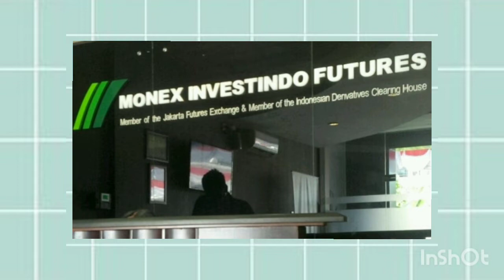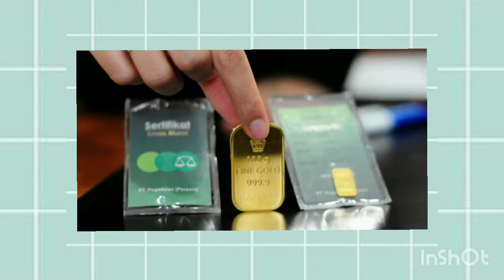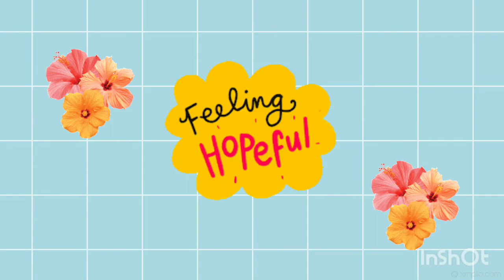Emas siap2 meluncur lagi...up/down ?!? PraNk lagi?!?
Estimasi biaya hidup bulanan - Rencana keuangan masa pandemi (bag.1)

Teori piramida ekonomi - Rencana keuangan masa pandemi (bag.2)

Pendapatan aktif-pasif - Rencana keuangan masa pandemi (bag.3)

Dana darurat - teori piramida ekonomi ke 1 - Rencana keuangan masa pandemi (bag.4)

Asuransi - teori piramida ekonomi ke 2 - Rencana keuangan masa pandemi (bag.5)

Investasi - teori piramida ekonomi ke 3 - Rencana keuangan masa pandemi (bag.6)

danaPensiun/pensionFund-piramida ekonomi ke 5- Rencana keuangan masa pandemi(bag.7)-cerdas finansial

Warisan/legacy- piramida ekonomi ke 5- Rencana keuangan masa pandemi (bag.8)-cerdas finansial

NgeGibu 1 (Gibahin uang)- teori piramida Masih relevant?! Ah...ITU Kan teori... - cerdas finansial

Better 1 - stock split saham BBCA, apakah menguntungkan ?!

NgeGibu 2 (Gibahin uang)- gimana caranya 20rb jadi 36jt -pengalaman pribadi Dan keputusan financial(psikologi uang)

B-ter 2 (berita terkini) - 259M Shiba inu hilang dicuri!!! Apakah crypto Masih Aman?! - cerdas financial

Edisi NgeGibu 3 (Gibahin uang)- knp orang Kaya tambah Kaya?!..Privilege&keberuntungan- psikologi uang-cerdas finansial

B-ter 3(berita terkini) - HARGA emas sempat anjlok!!! Apakah emas Masih menguntungkan?! - cerdas financial

Edisi NgeGibu 4(gibahin uang)- KAMU adalah IDOLA mu!! -Pola Umum Dan Keputusan finansial - psikologi uang - cerdas financial

Better 4-  Microsoft menangkan hak paten Blockchain!!! Market crypto berdarah?!

Edisi Nge-Gibu 5 (gibahin uang) - Ternak Uang emang bisa?! (Bag.1) be aware!!- psikologi uang - cerdas financial

Better 5
Right issue saham BBRI...peluang atau Ancaman?!

Edisi Nge-Gibu 6 (gibahin uang) - Ternak Uang emang bisa?!(Bag.2) investasi Dan diversivikasi. psikologi uang cerdas financial

Better 6
Dahsyatnya Kicauan Elon Musk...kripto ini Naik 1000%...auto jadi sultan!!!

Edisi Nge- Gibu 7 (Gibahin Uang) -ini jalan ninja ku!! mengenal buah kapitalisme

Better 7
Yang Kena Prank Bitcoin Cs Sepanjang September ini, Tabah Yah...

gibu 8
3 jalan ninja menjadi KAYA,mau?! NO tipu2..

better 8
Bank Google gagal meluncur...Ada apa?!...

gibu 9
3 jalan ninja mjd KAYA (bag.2), mau?! NO Tipu2.

🌻sebuah narasi edukasi ekonomi untuk putriku cattaleya